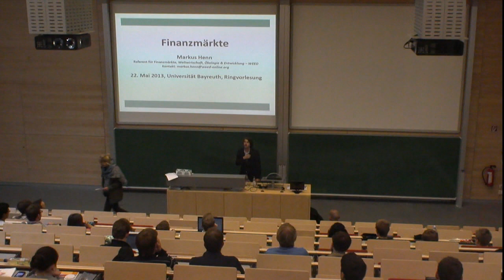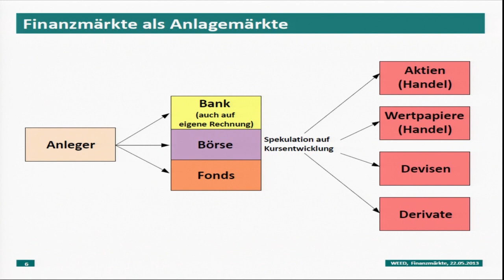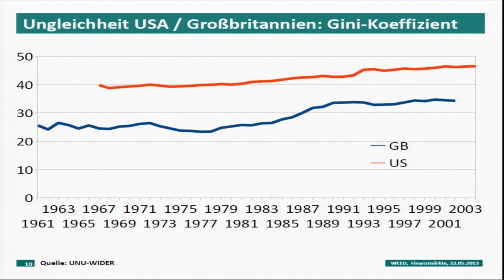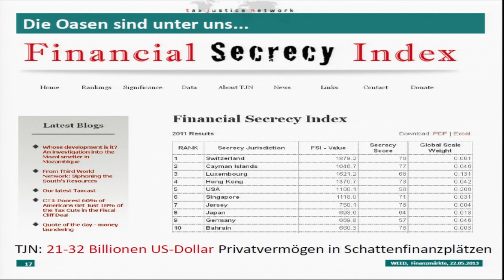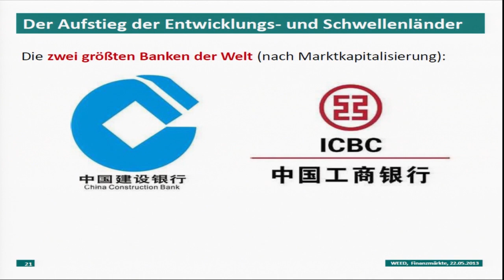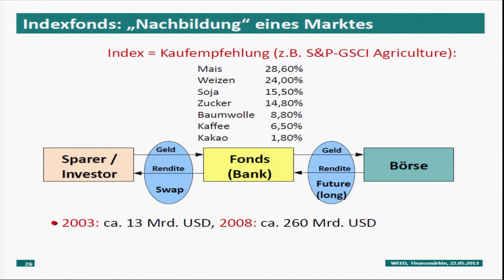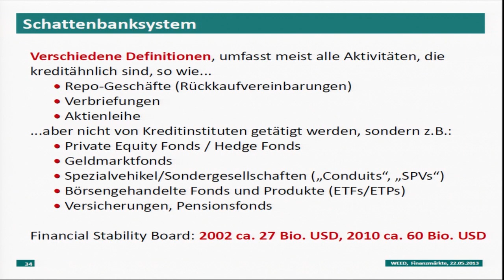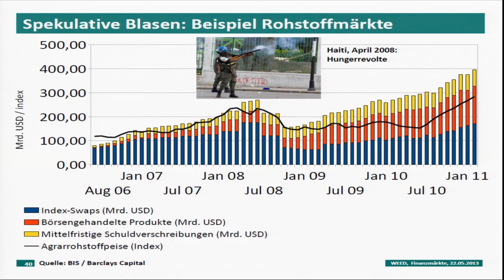Funktionsweise von Finanzmärkten (Markus Henn) [Ringvorlesung Geld- und Finanzsystem #6]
Markus Henn
WEED (World Economy, Ecology & Development)

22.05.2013